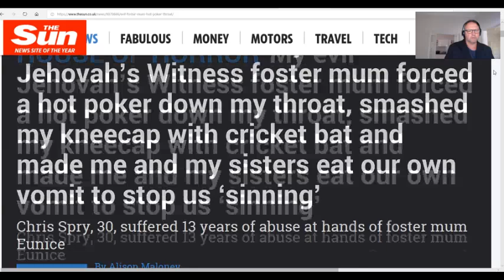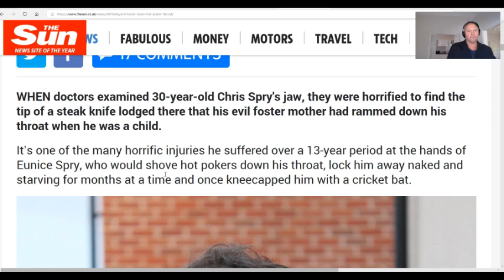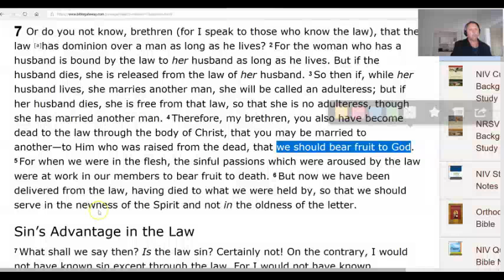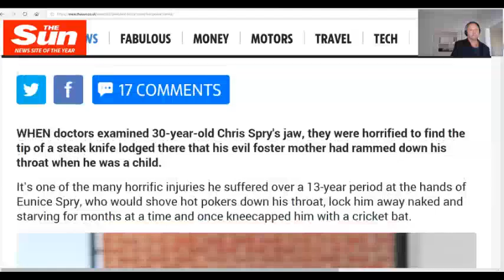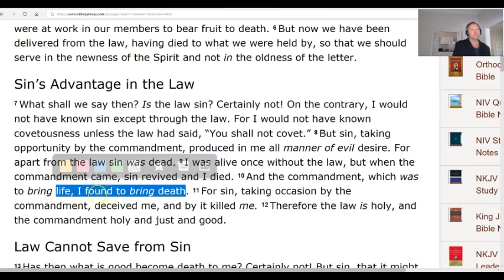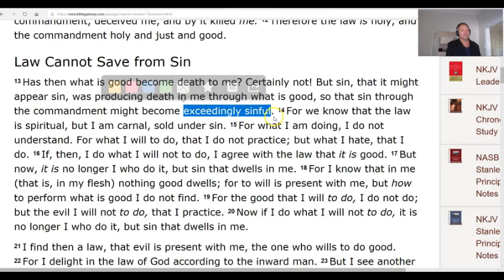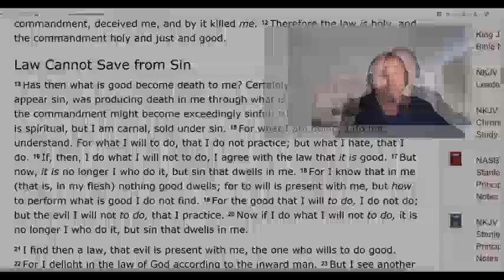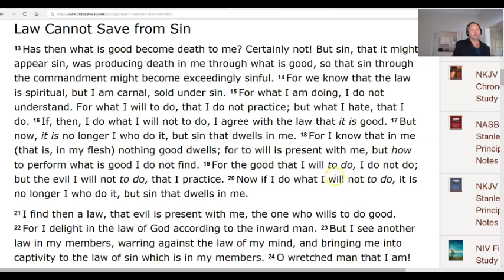Jehovah's Witness-ism Produces Evil Foster Mother ...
This presentation highlites the seriousness, and unawareness of religiously impowered evil...